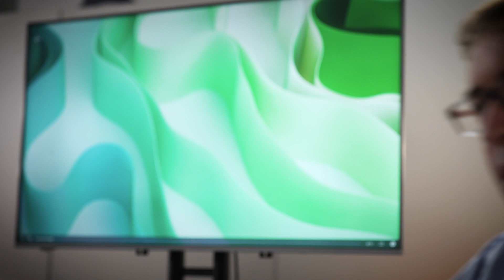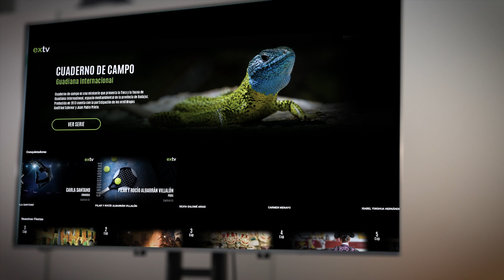Premios Iberdrola Supera 2022 | DIFUSIÓN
“Supera Difusión”, por dar visibilidad al deporte femenino, ha premiado a la serie documental “Conquistadoras”, del canal ExtTV por su proyecto para contar las historias de deportistas, clubes y federaciones dignas de ser conocidas, valoradas y recordadas.